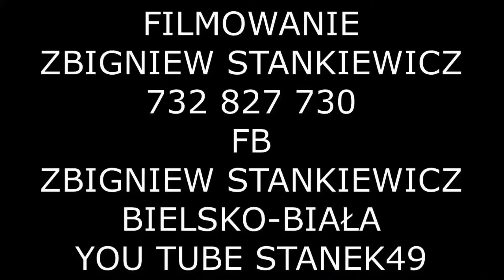STANEK49 63 KAPELA Z.R.HULAJNIKI.- KONKURS GRY NA UNIKATOWYCH ISTRUMENT. MILÓWKA 06.11.2022